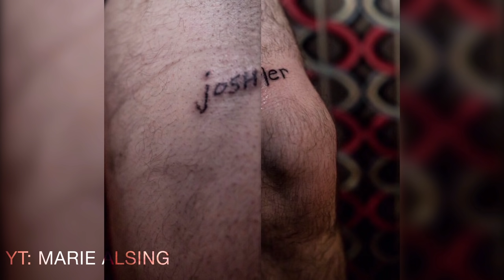Joshler moments pt. 4 [HD]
These Joshler Moments are JUST for fun!

-It took me a solid 5 months to convince myself to make another part, so here it is and it's REALLY long, so get comfy kids!

There has been a lot of ppl stealing clips from my joshler videos and i spend SO MUCH time on making them. So PLS don't steal!